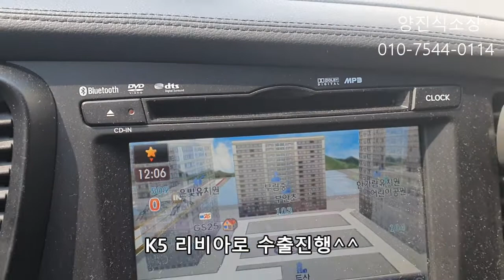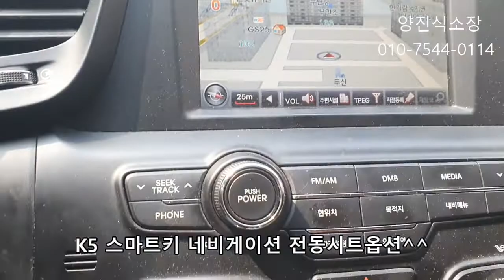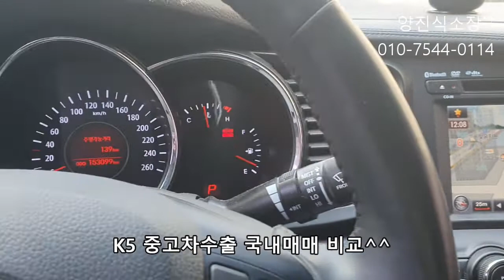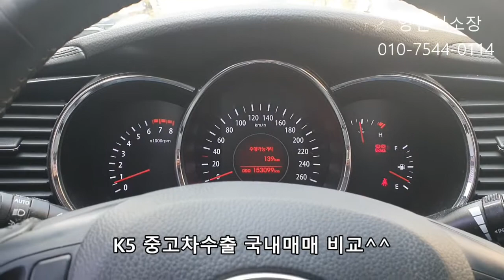K5 중고차수출 국내매매 폐차 비교 입니다 경기도 안양매매 Korean usedcar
안녕하십니까! 중고차수출매매매 전문 양진식 소장 입니다
경기도 안양에서 매입한  K52013년 차량 입니다
K5 중고차수출 국내매매상 비교 입니다
1.중고차수출이 유리한 경우
1)키로수 15만키로 이상 많은차 수출가능 합니다
2)2017년 이하의 오래된 중고차, 고장차
3)K5는 대부분 중고차수출이 유리함
2.국내매매상사에서 유리한 경우
1)키로수 15만키로 이하의  K5
2)관리 잘 된 무사고 차량
3.폐차조건
1)국내매매가 않되는 중고차
2)중고차수출이 불가한 차량
주행거키로수많은중고차나 저연식의오래된 상태가 않좋은중대형 중고차가 있다면 수출로진행 가능 합니다
중고차문의 언제든 환영 합니다

Mr.yang